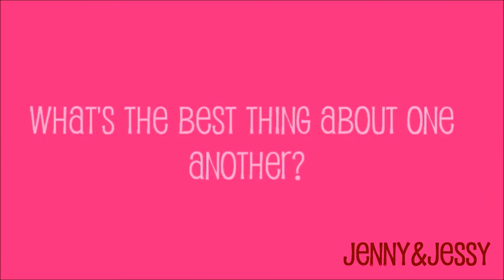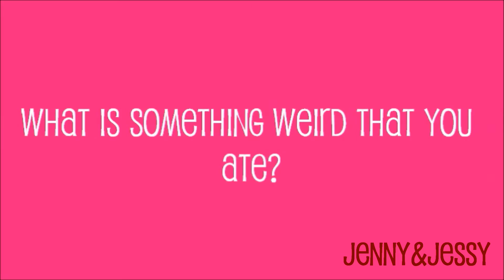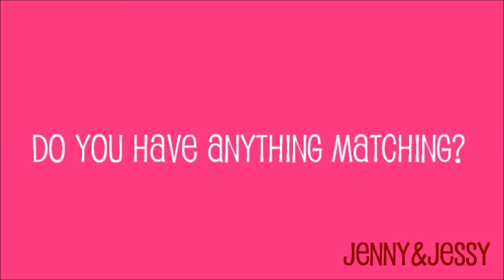The Sister Tag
Hey cutiesss, so this is my little sister Jessica. Just wanted you guys to see more of me and my family, especially my sister. Hope you enjoy getting to know me more. I miss this little stubborn girl like crazy when I’m away for school and can’t wait to see her! She is truly a magnificent girl who will accomplish so much in her life. Thank you for letting me show off my sister and my family. Jessica you make me SO PROUD to call you my sister every single day! Thank you for sticking through with me, with the good and bad things in life, I know I can always turn to you. Just remember that these days only come by once so open your heart to new adventures and live each day as if it were your last…every day counts. I LOVE YOU to the moon & back….Love Always, Jenny!

I love you all so much thank you for always supporting me and the tremendous amount of love I feel each and every day!
Love always, Jenny.
143.

Please Check out this amazing rapper and friend of mine his name is Chris Vallecillo but everyone knows his as CV, go by his channel and let him feel the love! He has a YouTube channel it's CVMusik

THE END. xoxo, Jenny 143.